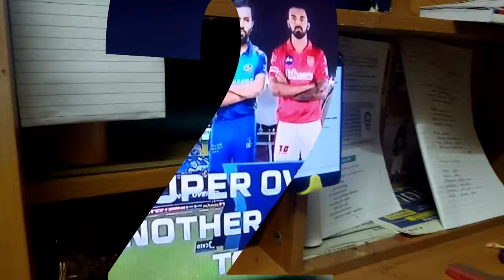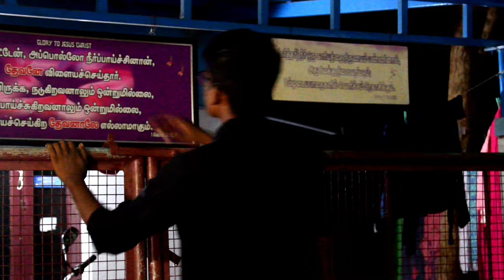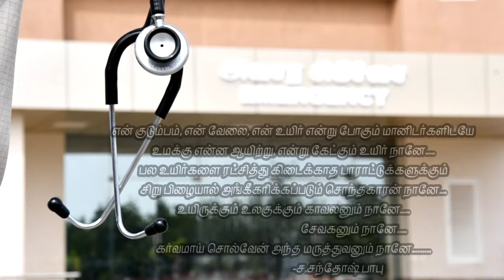மாறிலி (constant) short film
Leviathan Productions

This short film is a tribute to doctors , appreciating their selflessness and devotion towards work!.

Location Courtesy :- Nambees Cafe

      1.Rakesh kumar P

Cast :-
      1.Rakesh kumar P
      2.Dazil Tagore R
      3.Dinesh kannan R K

Script Writer :-
      1.Mariam Zariah

Kavithai Credits :-
      1.Santhosh babu S

Camera Team :-
      1.Perumal Laxman (L24)
      2.Nitin paramesh

Technically Team :-
      1.Davis Tagore R
      2.Arivu Nidhi

Our sincere thanks to each and everyone who was helpful even in this adverse pandemic.

Special thanks to Friends Family and seniors